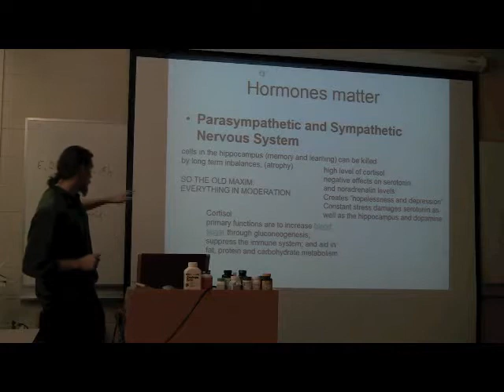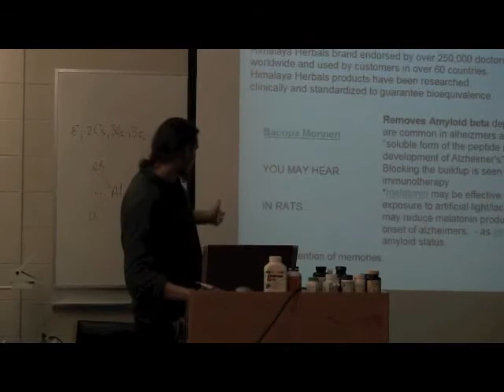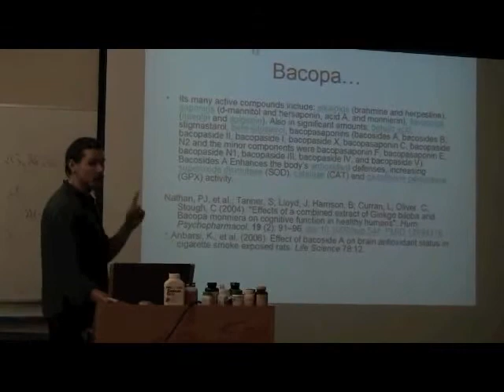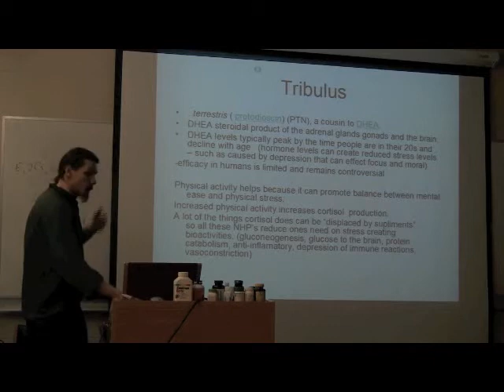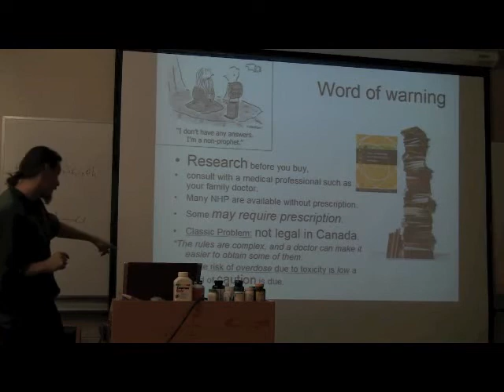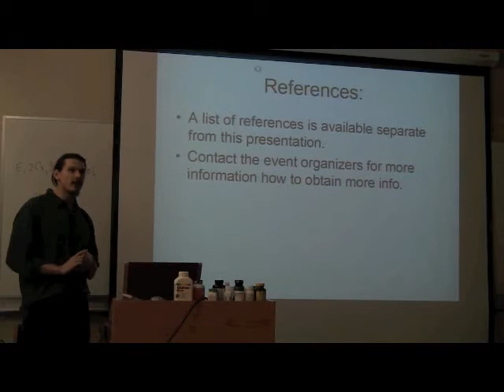Nootropics | BAC Talk [Part 2 of 2]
William talks about nootropics, their uses and functions in the human body, and some current issues surrounding them (February 1, 2011). Slides